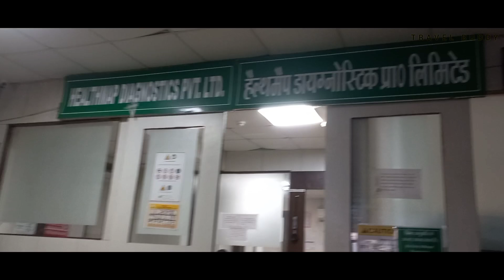दर्द और चोट के कारण जाना पड़ा हॉस्पिटल || Travel Buddy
I went to hospital and they sent me for the MRI CT Scan medical tests.

Desi Chhora Videshi Bahu
Vilayati Bahu
Desi Sas
Desi Saas Videshi Bahu

USA wali Bahu